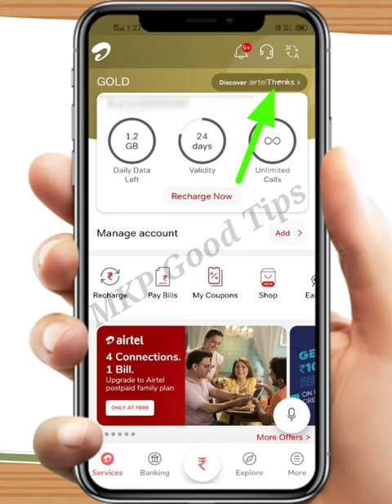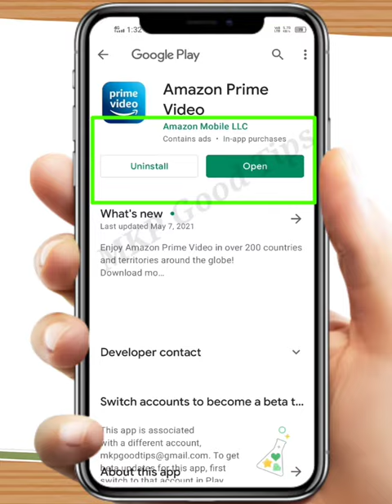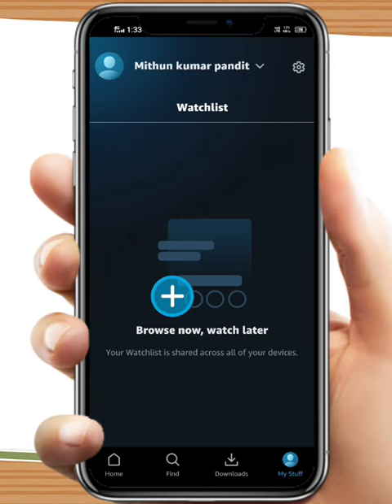airtel recharge amazon prime offer kaise use kare ! how to amazon prime video activation in airtel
Hello dosto ajj ki es video pe mai aplogo  ko bataunga ki airtel recharge amazon prime offer kaise use kare ! how to amazon prime video activation in airtel